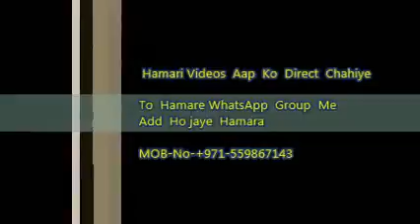jo jis sa muhbat karta hai usi k sath utaya jay ga